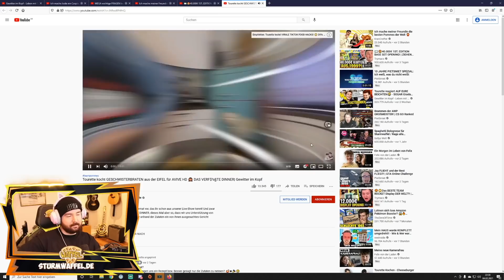Sturmwaffel REAGIERT auf Gewitter im Kopf kocht Geschwisterbraten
♥Waffelbande♥